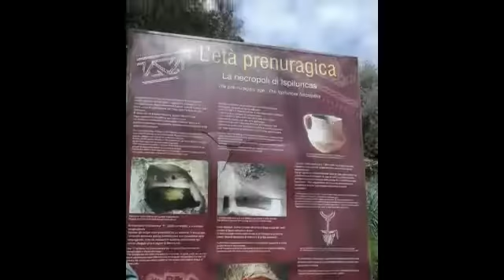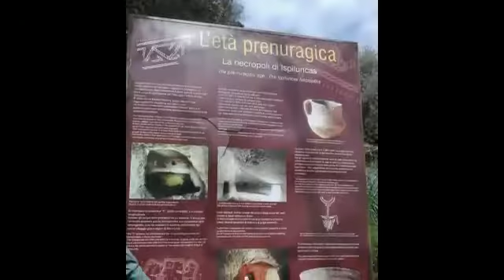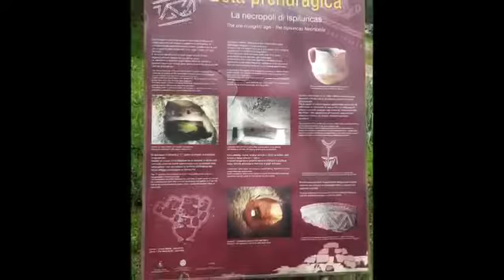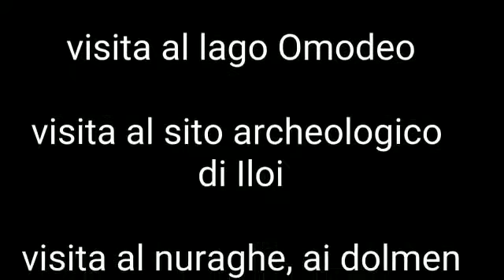Progetto Ambiente in collaborazione con corpo Forestale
Progetto Ambiente "Conosciamo meglio il territorio in cui viviamo"in collaborazione con la forestale.
Escursione nel territorio di Sedilo alla scoperta del lago Omodeo svolta il 23 marzo 2018.
L'escursione ha avuto lo scopo di far conoscere agli alunni le caratteristiche dell'ecosistema del lago Omodeo: la flora, la fauna, le rocce, il sito archeologico di Iloi con la visita al nuraghe, al dolmen, alla tomba dei giganti e le domus de janas. I ragazzi sono stati entusiasti di questa bella esperienza!